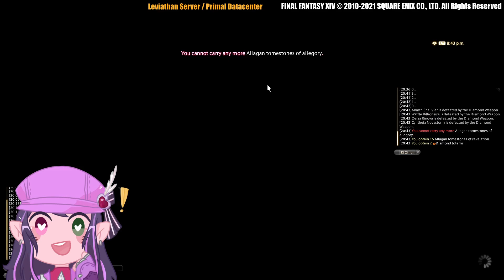Gods of Phantasia - Diamond EX